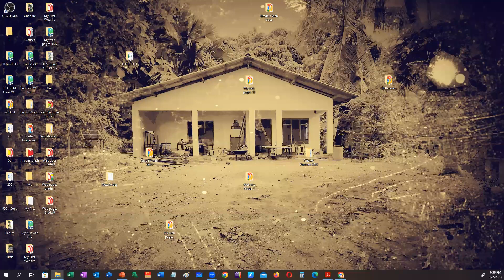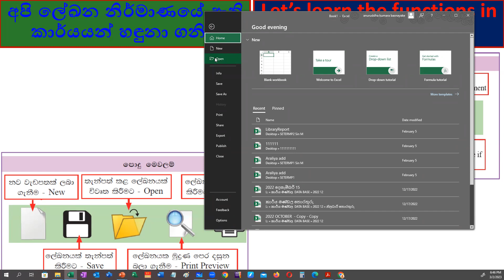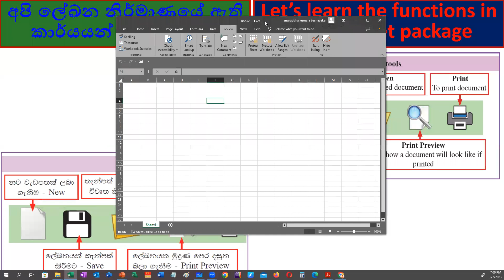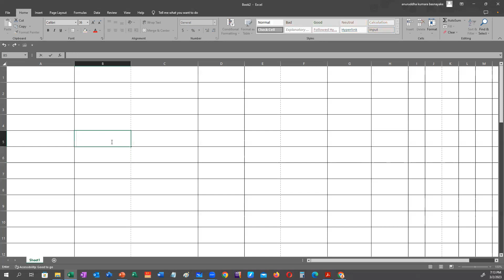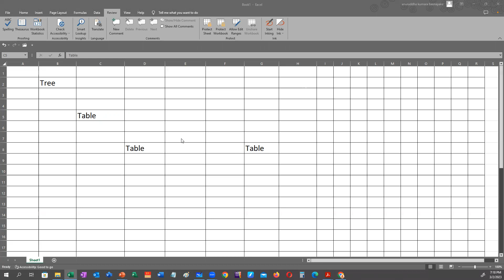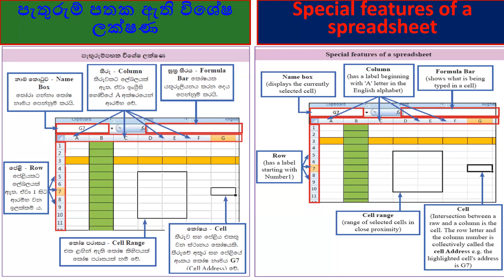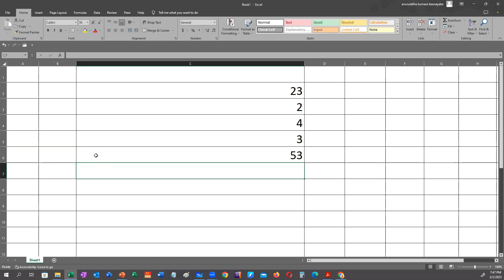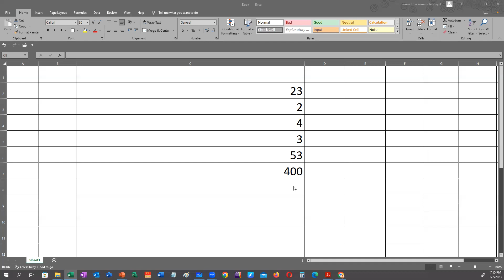Grade 9 ICT Class 2nd March 2023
Lesson on Spread sheet